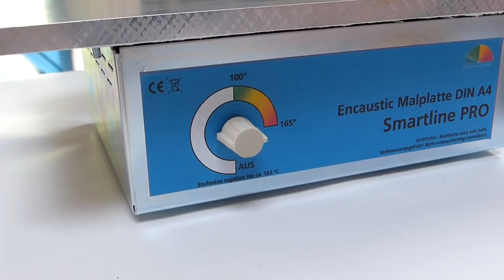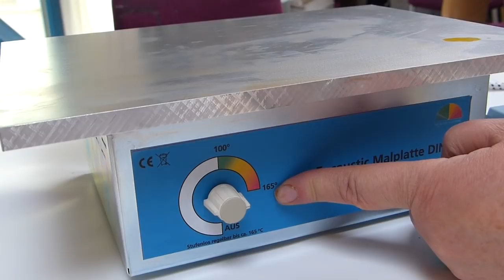Encaustic Blättertechnik / Encaustic Leaves Technique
NOW available with english subtitle. Hello dear Encaustic friends! In this Video Monika Romer is going to show you the leaves technique.

Liebe Encaustic Freunde, endlich ist es wieder so weit! Nach einer kurzen Pause zeigt Euch Monika Romer die Blättertechnik.

Materialien/Materials:
- Maleisen/Painting iron
- Malplatte/Painting board
- Encaustic-Wachsfarben/Encaustic bee wax colors
- Encaustic Malkarton/Painting cardboard
- Malerwalze/Roller
- Papierküchentuch/Paper towel
- Nylon Strumpf/Nylon sock